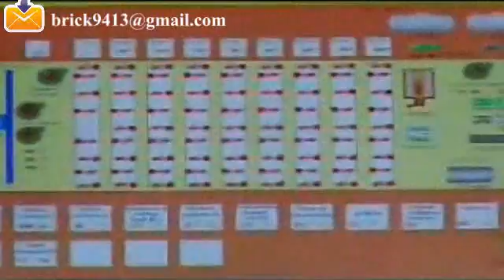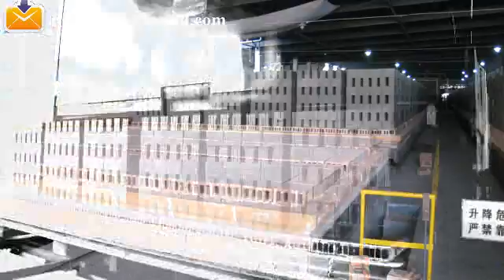6 5kiln car brick plant